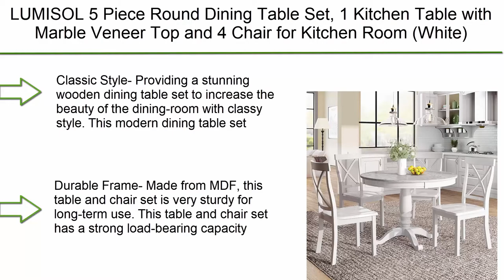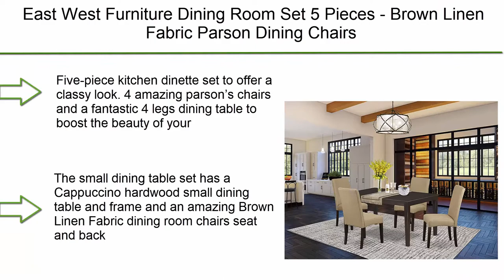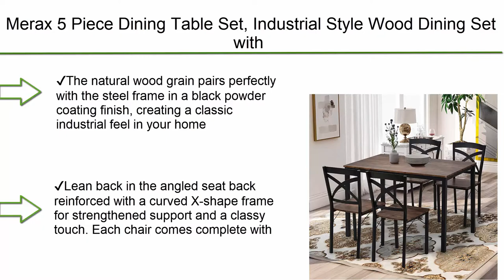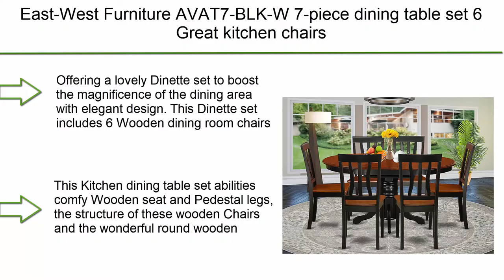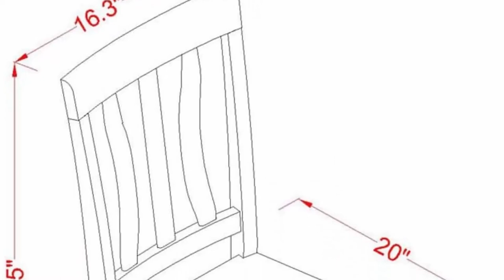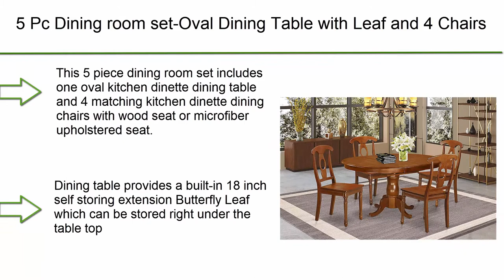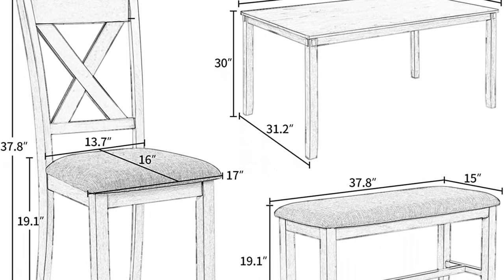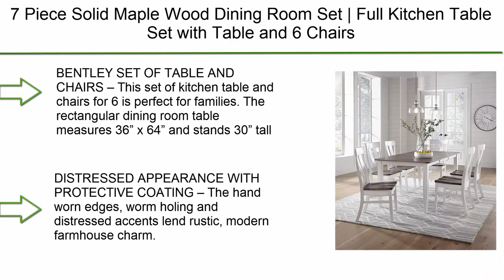✅ 10 Best Wood Dining Room Set New Model 2021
► Checkout These Links For Updated Price Of Wood Dining Room Set;
❥ Top 1.  7 Piece Solid Maple Wood Dining Room Set

❥ Top 2. Best Choice Products 6-Piece 55in Wooden Modern Dining Set for Home, Kitchen, Dining Room w/Storage Racks, Rectangular Table, Bench, 4 Chairs, Steel Frame - Brown

❥ Top 3. 6 Piece Dining Table Set, Wood Dining Dinette Table and 4 Chairs with 1 Bench with Cushion, Rustic Style Kitchen Table Set for 6 Persons, Gray

❥ Top 4. 5 Pc Dining room set-Oval Dining Table with Leaf and 4 Chairs

❥ Top 5. P PURLOVE 5 Piece Dining Table Set Wood Dining Room Table and 4 Chairs Retro Style Kitchen Table Set for 4 Persons, Retro Gray

❥ Top 6.  East-West Furniture AVAT7-BLK-W 7-piece dining table set 6 Great kitchen chairs - A Beautiful round kitchen table- Wooden Seat and black and cherry mid-century Butterfly leaf dining table

❥ Top 7. Roundhill Furniture Windvale Cross-Buck Wood 5-Piece Dining Set, Brown

❥ Top 8. Merax 5 Piece Dining Table Set, Industrial Style Wood Dining Set with Metal Frame, Kitchen Table with 4 Chairs, Antique Brown

❥ Top 9. East West Furniture Dining Room Set 5 Pieces - Brown Linen Fabric Parson Dining Chairs - Cappuccino Finish 4 legs Solid Wood Rectangular Kitchen Table and Structure

❥ Top 10. LUMISOL 5 Piece Round Dining Table Set, 1 Kitchen Table with Marble Veneer Top and 4 Chair for Kitchen Room (White)